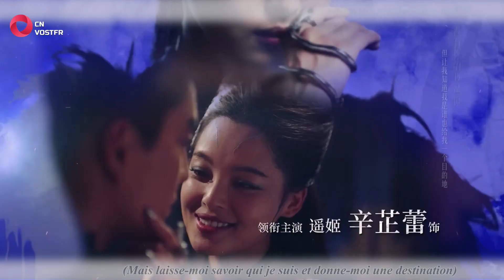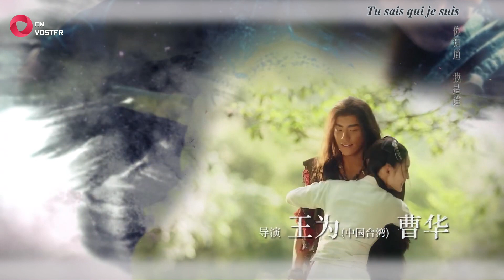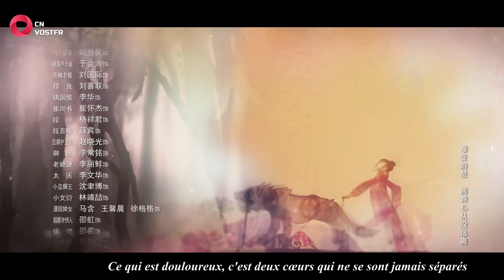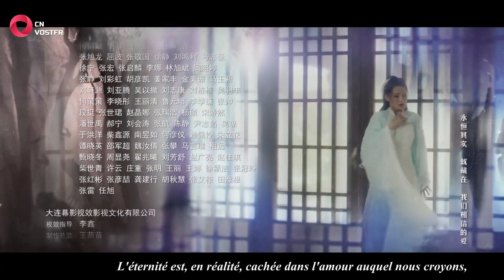The Wolf - Épisode 30 (VOSTFR)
Découvrez un épisode chaque jeudi, vendredi et samedi !

Épisode 30/49

Ma Zhaixing et Ji Chong ont décidé d'aller ruiner l'alliance en train de se créer entre les Khitans et le Yang.